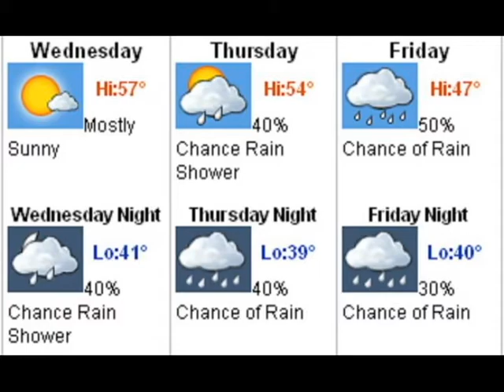News You Can Use 04/06/2011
Host:  Che Williams